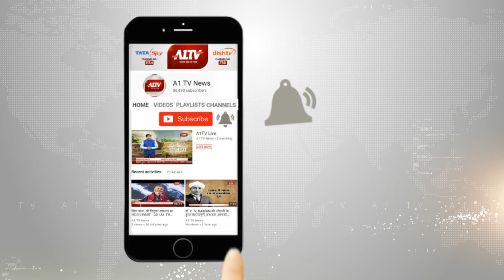सायला : समुदाय विशेष के दो युवको के बीच हुआ विवाद | गांव की दुनिया | A1TV News